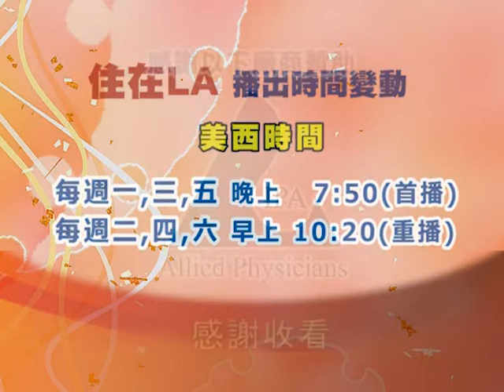開放外科手術中心_張和雄院長